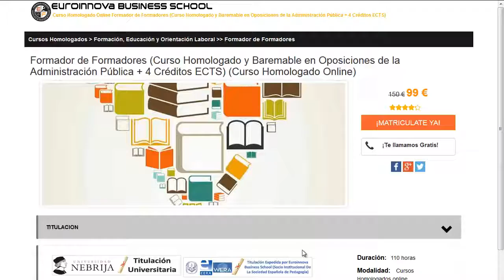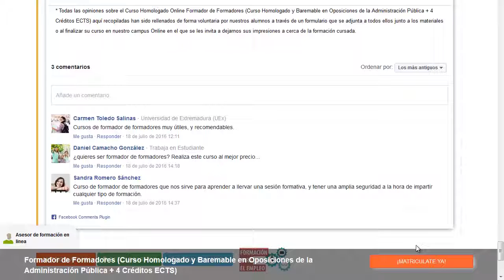LA FIBRA ÓPTICA Y SUS APLICACIONES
Blog de Formación de Euroinnova:

LA FIBRA ÓPTICA Y SUS APLICACIONES. busca los mejores LA FIBRA ÓPTICA Y SUS APLICACIONES en Euroinnova Business School. Con nosotros tendrás los mejores descuentos .Toda nuestra formación en LA FIBRA ÓPTICA Y SUS APLICACIONES los podrás hacer de manera online.

Contamos más de 10000 programas formativos y también cursos gratuitos que te permitirán mejorar tu CV. Te ayudamos en todo lo que quieras conocer sobre LA FIBRA ÓPTICA Y SUS APLICACIONES así como de precios, descuentos, dónde se estudia, estudio online, estudio a distancia.